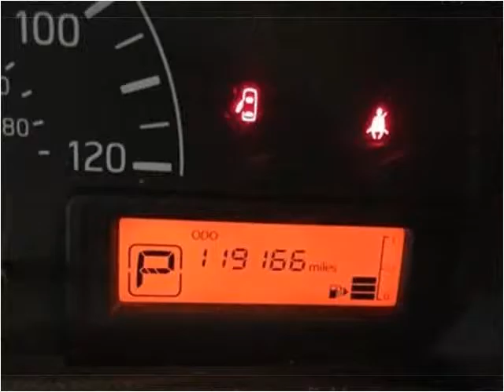2014 Nissan NV200 Used Cars Mayfield KY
This 2014 Nissan NV200 is available from Seay Motors - Mayfield.